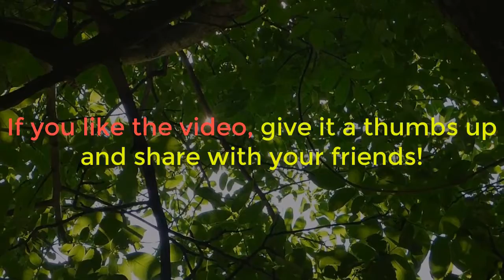Navy F/A-18 jet crash off Key West leaves 2 aviators dead.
Two U.S. Navy aviators died Wednesday after the F/A-18F Super Hornet jet they were flight training in crashed off the coast of Key West, Florida.